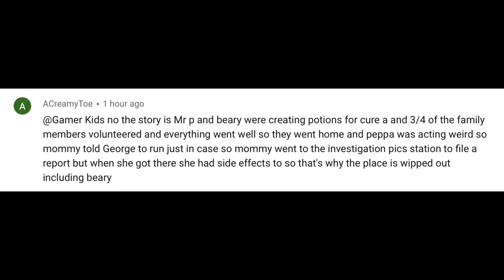Roblox Piggy Full Storyline Chapter 1 - 12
Remember this may not be 100% accurate. It’s just a theory. I spent a lot of time on this and also shout out to the person who shared their theories and allowed me to share them in this video.

In this video, I shared my theory of the full storyline of Piggy from chapters 1 - 12. If I have enough, I might do a video reading your theories!